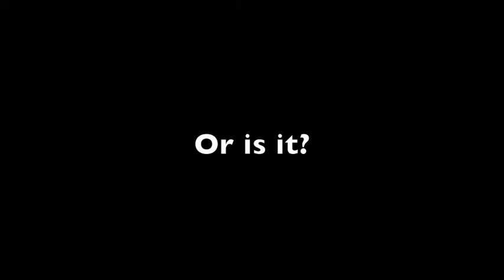The End of a Chapter....?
A return to the world of videos here on my channel, with a tear-laden farewell, some groan-inducing moments, and. a rebirth? Find out within!